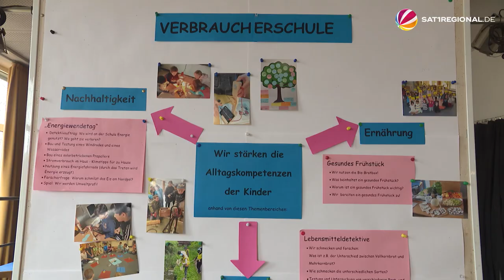„Verbraucherschule“: Grundschule in Hamburg erhält Auszeichnung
Gesunde Ernährung, Energie sparen, nachhaltig konsumieren: Der Bundesverband der Verbraucherzentralen unterstützt schon seit einiger Zeit Schulen dabei, den Unterricht darauf auszurichten. Und eine Grundschule in Hamburg-Stellingen ist am Donnerstag für ihr Engagement als „Verbraucherschule“ ausgezeichnet worden.